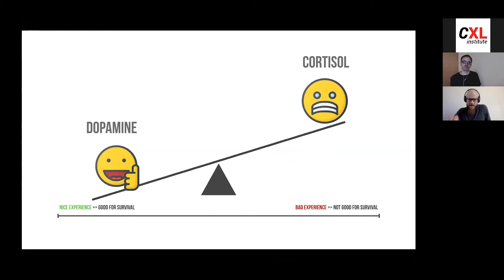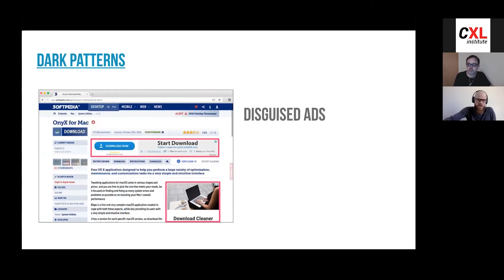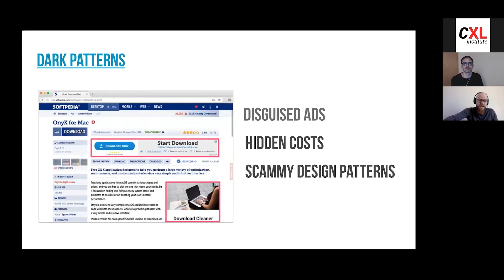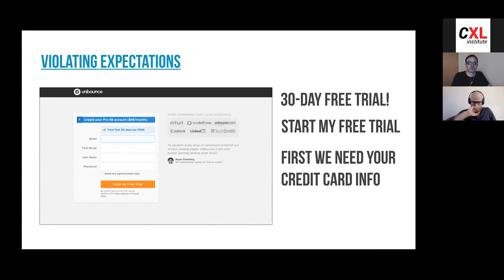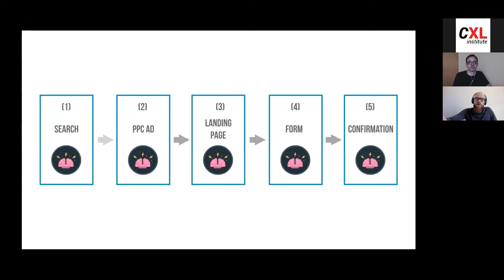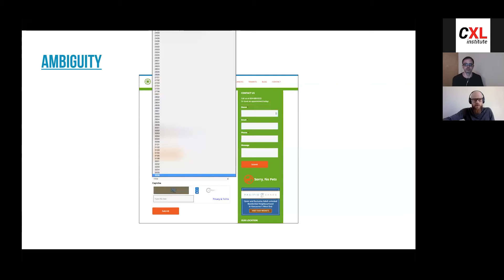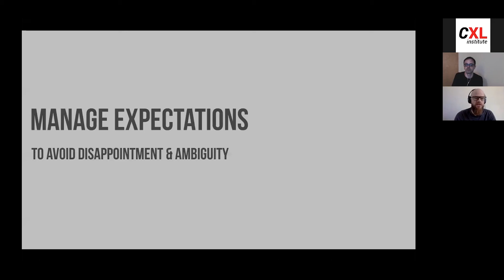4 key ways to minimize stress and increase motivation [Psychology & Neuroscience for CRO]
In this video, Michael Aagaard, CXL institute instructor, outlines how dopamine and cortisol affect user behavior and provides 4 key ways to reduce stress and increase user motivation.

Increase conversions by applying core lessons from psychology and neuroscience

Understanding how our brains work and how emotions guide behavior is some of the most important and overlooked aspects of conversion optimization. In this webinar, Brian and Michael will cover the top psychological design strategies that have had the most profound impact on their own careers. This webinar will transform your perspective on what it means to apply scientific theory to practical conversion optimization.

This is just a preview of what you can learn from Brian and Michael’s CXL Institute course.

- The differences between behavioral psychology, cognitive psychology, and neuroscience
- Cognitive psychology principles of memory, perception and mental capacity
- Principles of behavioral psychology and their application in practice
- Hidden backfires that will stress your users and damage your reputation

ABOUT MICHAEL AAGAARD
Michael Aagaard has been a full-time CRO since 2008 and has helped companies all over the world improve their online businesses. He has worked with everything from SaaS to non-profit and has experience as an external consultant and as an in-house conversion optimizer.

Michael’s approach to CRO revolves around user research and consumer psychology. He is a sought-after international keynote speaker and is generally known as one of the most passionate and enthusiastic people in the industry.

Wes would rather jump out of a plane than reading about what skydiving feels like. Similarly, he’d rather test out a promising software product than read a whitepaper about how “life-changing” the product is going to be.

ABOUT BRIAN CUGELMAN
Since 1997, Brian has built an extensive career in social mobilization, digital engagement, and program evaluation. Brian obtained his Ph.D. in Online Social Marketing with the Statistical Cybermetrics Research Group, a world-leading Internet research team. He obtained his Masters in Business and Computers.

He is published in JMIR, the world’s top e-health journal. The United Nations General Assembly has recognized the impact of his digital campaigning work. He has been invited to act as an expert advisor for the World Anti-Doping Agency, the Heart and Stroke Foundation, the annual International Conference on Persuasive Technology, and the Pentagon.

Brian’s training on digital psychology has attracted experts from Salesforce, Samsung, PayPal, Microsoft, LinkedIn, Apple, Uber, numerous governments, banks, military, and non-profit organizations.